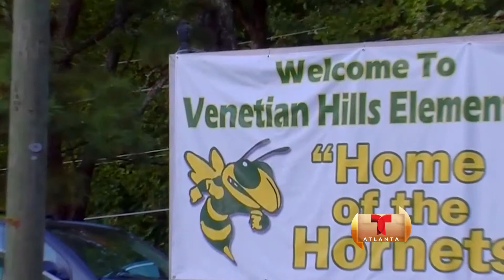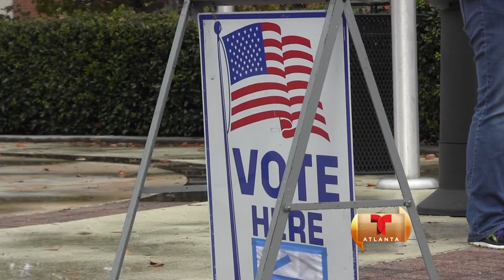MAS CANDIDATOS POLITICOS SE ACERCAN A GALEO PARA APOYO.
SEGUN GALEO LOS QUE CORREN PARA PUESTOS PUBLICOS ESTAB BUCANDO EL VOTO LATINO.